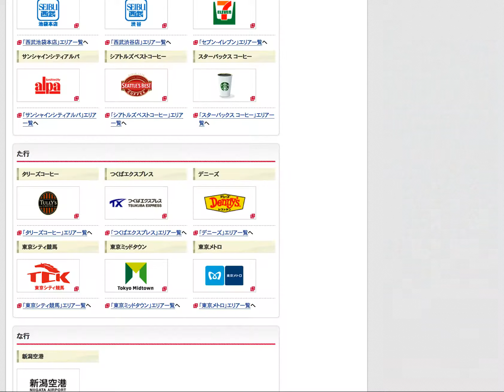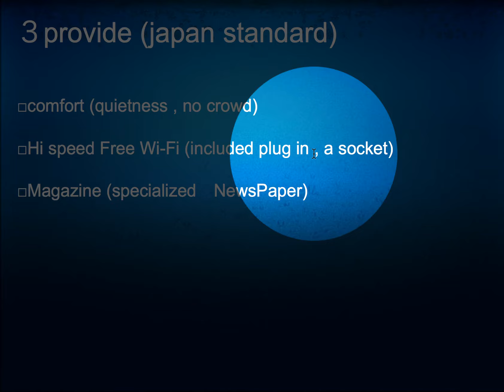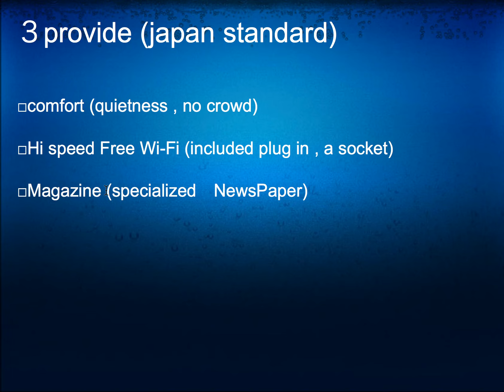ブルーボトルコーヒー清澄白河店電源FreeWifiSpot雑誌漫画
ブルーボトルコーヒー電源FreeWifiSpot雑誌漫画オーガニックドリップイベントメニュー表
営業時間平日は11時まで朝食ampmランチは12時から14時30分まで、週末は14時までブランチを提供予定

オープン14店舗目日本渋谷店、六本木店
第二のappleジョブス,日本の青山喫茶店のパクリか？噂の真相

ドトールコーヒーショップの星乃ブレンド珈琲 炭火焙煎珈琲　エクセルシオールカフェ
ベローチェＲＯＮＴＯ、ＣＡＦＦＥ　ＳＯＬＡＲＥ
UCCの上島珈琲店、珈琲館、サンマルクカフェタリーズコーヒー
リンツ・ホワイトチョコレート抹茶アイスドリンク

初めてのブルーボトルコーヒー電源FreeWifiSpot雑誌漫画